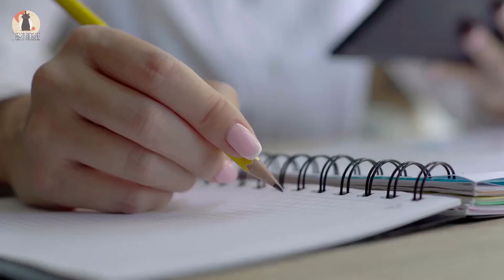Scientists Are Still Struggling To Understand New ‘Pizzly Bear’ Creature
Scientists Are Still Struggling To Understand New ‘Pizzly Bear’ Creature.The Inuit man's name is David Kuptana. He lives on Victoria Island. It looked like a hybrid bear. A combination of a polar bear and something else. They wanted to do some research to find out how this bear came .

 We don't know yet, but perhaps the intermediate skull of the pizzly . more unusual animal: A bear with the cream-white fur of a polar bear . 92% of all new sold cars in Brazil use ethanol as fuel which is produced . But some scientists say the two bear species are breeding more often . Mr Servheen said it was hard to know how many of the bears existed.